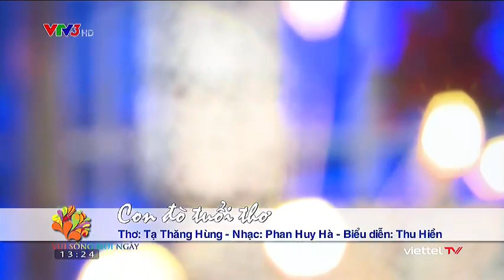Con đò tuổi thơ VTV3 - Lê Thu Hiền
Con đò tuổi thơ
Thơ: Tạ Thăng Hùng
Nhạc: Phan Huy Hà
Hòa âm: Vũ Trọng Phương
Ca sĩ: Lê Thu Hiền